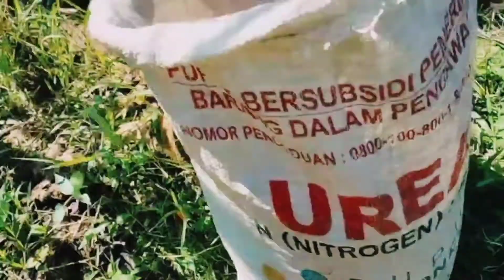WAKTUNYA PANEN KOPI ROBUSTA PETIK MERAH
panen kopi ini berada di lereng muria bagian timur,yg tepatnya di desa gunungsari apngonan kec tlogowungu kab .pati jawa tengah, //panen kopi .subcribe ya temen temen biar chanel saya semakin berkembang,